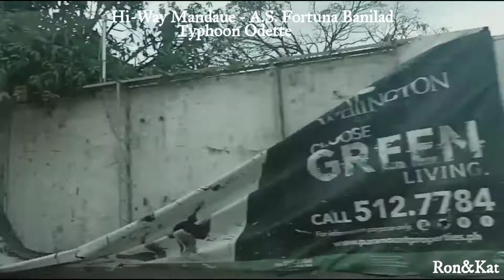Mandaue to Banilad, Cebu City | Typhoon Odette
Video taken on the same day, December 17 after we visited Ron's brother in Mandaue. They live in Subangdaku. Almost all trees have fallen. It doesn't look good. Many establishments were destroyed.

After Mandaue, we need to visit Busay so we pass by A.S. Fortuna. This place is memorable for us because we lived here for a few months after we got married. There has been a lot of developments - new buildings and lots of restaurants but all were destroyed. Electric posts, fallen trees on the road, as well as, roof sheets. It's passable but traffic flow is quite slow.

This week marked the 3rd week of no electricity and water in most parts of Mandaue. Veco, the electric company has been updating their Facebook page every day for areas they are working on. We wish you are on the list in the coming days.